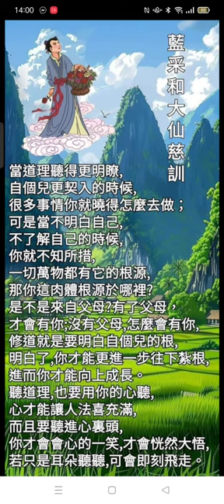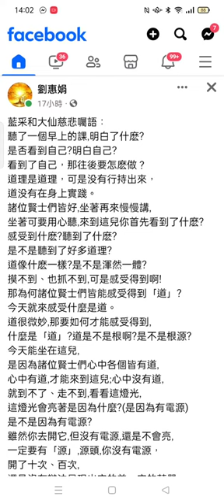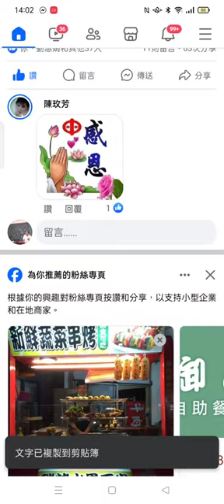Record#藍采和大仙慈訓 2024 03 04 14 00 28